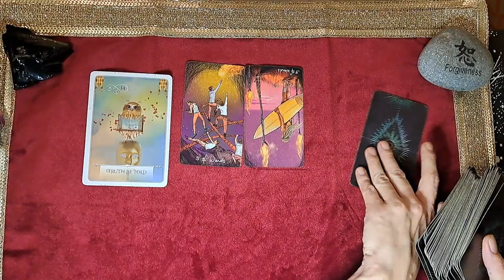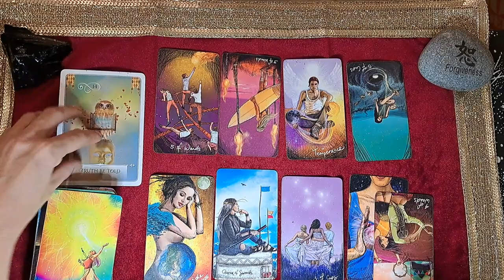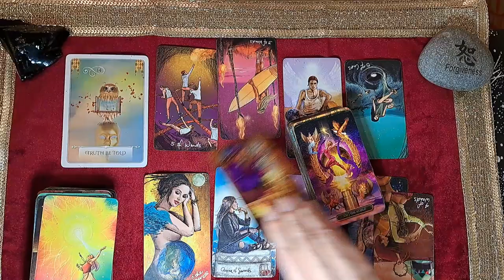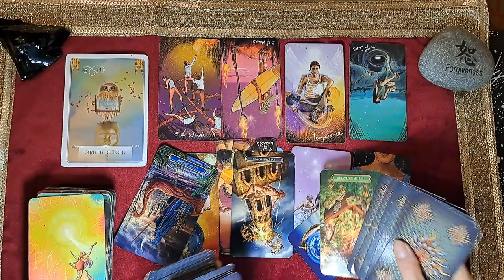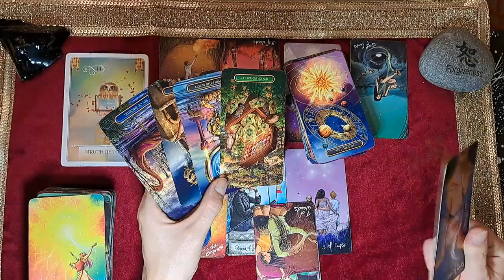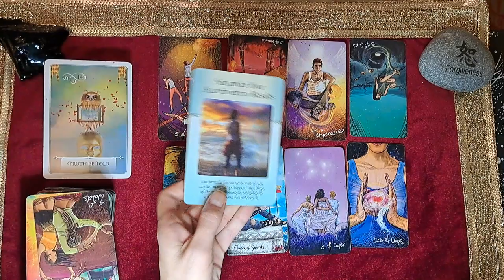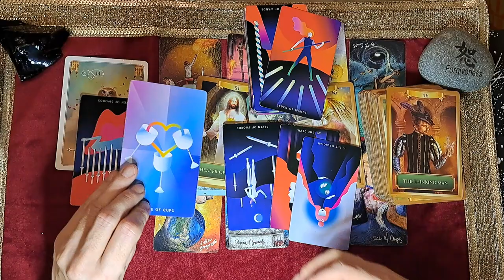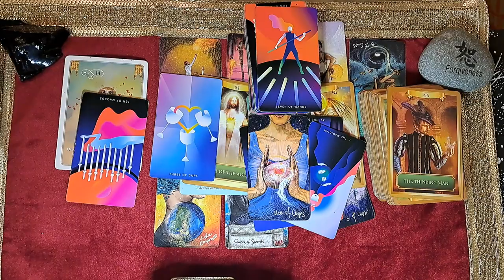CAPRICORN / ENJOY THIS NEW ADVENTURE. YOU ARE ABOUT TO GET EVERYTHING YOU WANT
Welcome to The Tarot Room for Saggies and Cappies. My name is Robyn and I am Capricorn Venus and South Node.